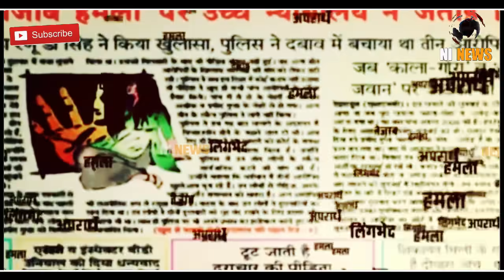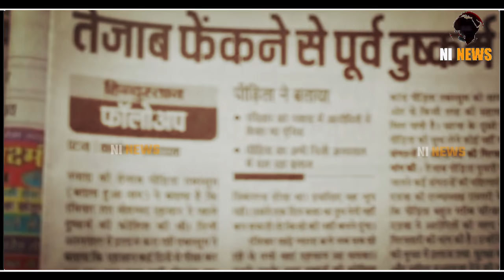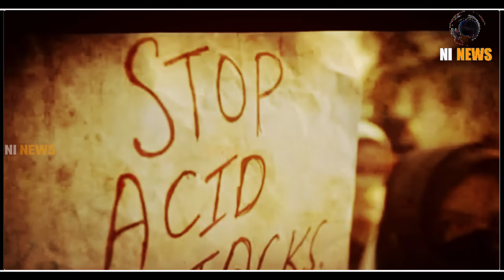अकेले नेपाली ने कर दिखाया, दुनिया जानी नेपाली रुकने वाले नहीं / Nepal's real life hero | Ujjwal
Thapa ran as an independent candidate in the 2013 Nepalese Constituent Assembly election from Kathmandu Constituency Number 5.[4]

He was the president of the Bibeksheel Nepali party which, under his leadership, staged protests at the Maitighar Mandala monument in support of the senior orthopaedic surgeon at Tribhuwan University Maharajganj Teaching Hospital Dr. Govinda K.C., who was on a fast-to-death protesting for reforms in the medical sector.[5] Thapa also led a symbolic protest against members of the Legislature Parliament of Nepal at Baneshwor, Kathmandu, demanding affordable medical facilities for the citizens.
topic covered-
Anmol K.C
Bhuwan K.C
Ujjwal Bikram Thapa
all about Ujjwal Bikram Thapa
Big Achievement of nepal
nepal
nepali news
nepali fact
nepal record in world
Activist Ujjwal Bikram Thapa
Mustang
health workers from Mustang
nepali Gurkha bravery
nepali gorkha,Nepal hero
real-life hero of Nepal
Nepal real hero
Mustang viral video
WHO on Nepal
Tedros Adhanom Ghebreyesus on Nepal
Nepal's viral video
Nepal in world
Nepali people save an animal from flood
NEPALI NEWS